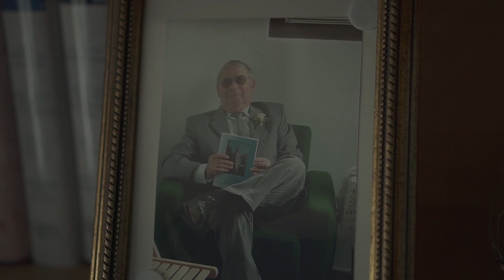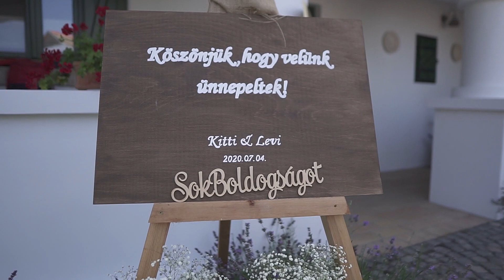Kitti és Levi - Wedding film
2020 július 04 @Decs, Procence birtok